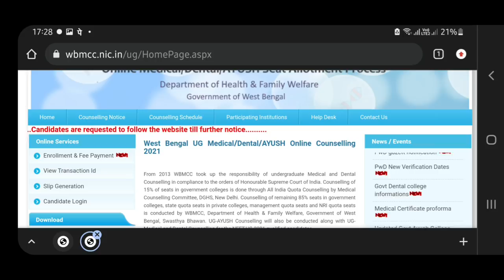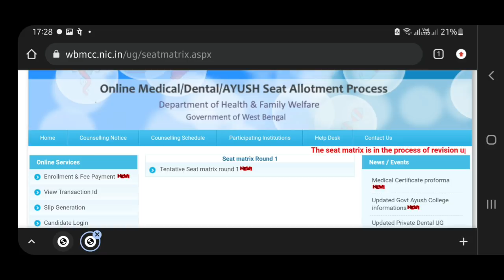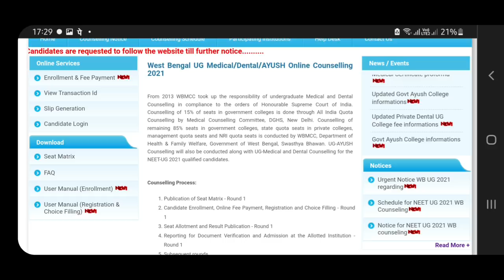WBMCC NEET-UG-2021 MERIT List Will Not Be Published Today | Subhojit Ghosh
Description box